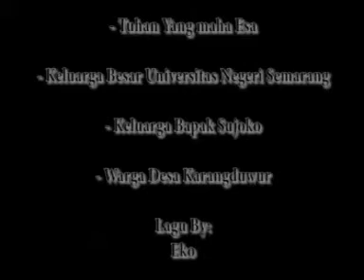THE MEMORIES OF KKN KARANGDUWUR 2010